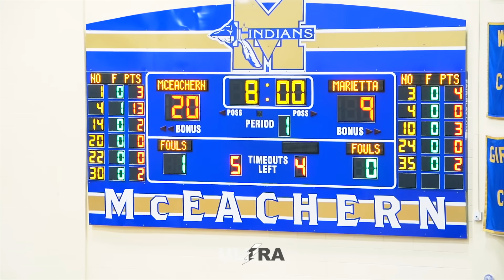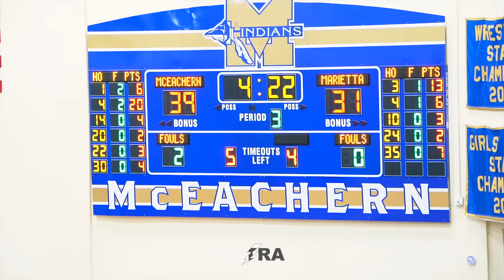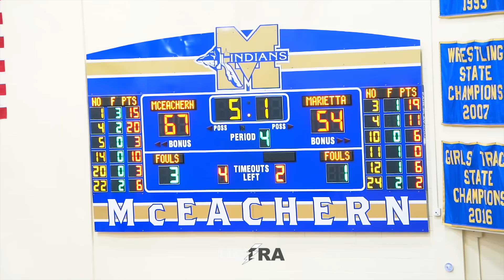NAH Ace Bailey On His Senior Night Was DIFFERENT.. Steve Pikiell Pulled Up & WATCHED